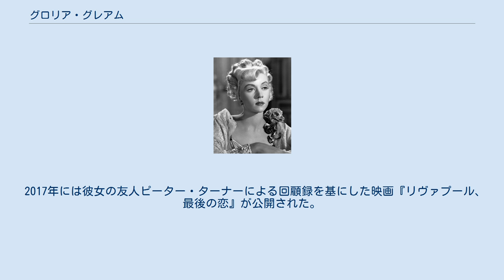グロリア・グレアム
グロリア・グレアム（Gloria Grahame, 1923年11月28日 - 1981年10月5日）は、アメリカ合衆国の女優。
 本名はGloria Hallward。
舞台上ではJean Grahameという名前を使っていた。
女優だった母親の元、早くから舞台に立っていた。
ブロードウェイに出演していたところをプロデューサーのルイス・B・メイヤーに認められ、メトロ・ゴールドウィン・メイヤーと契約。
1946年に映画デビューし『素晴らしき哉、人生!』などで評価されるが、MGMに馴染まないとしてRKOに移籍。
1947年の『十字砲火』でアカデミー賞にノミネートされ、1952年の『悪人と美女』で助演女優賞を受賞した。
 1981年、乳癌のためニューヨークで死去。
57歳。
 映画監督のニコラス・レイなど、4度の結婚歴がある。
4番目の夫アンソニー・レイは2番目の夫ニコラス・レイとその最初の妻との間に生まれた息子（グレアムにとっては義理の息子）。
また、ニコラスとの間に1人、アンソニーとの間に2人の子供を生んでいる。
他にも3番目の夫との間に子供が1人いる。
 2017年には彼女の友人ピーター・ターナーによる回顧録を基にした映画『リヴァプール、最後の恋』が公開された。
同作でグレアムを演じたのはアネット・ベニングである。